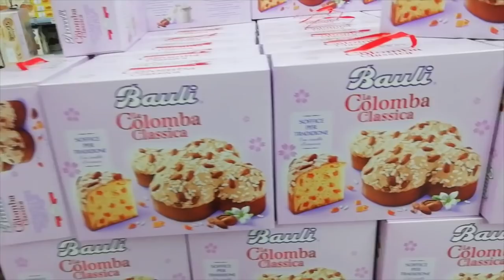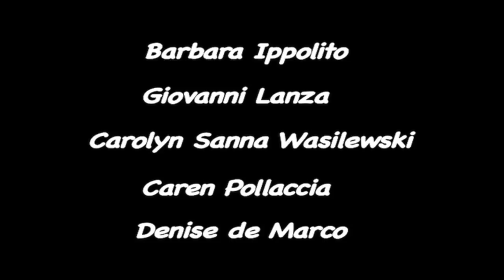Easter in Sicily: Enna Procession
On this episode of You, Me and Sicily we show you scenes from Easter in Sicily including Palm Sunday, an amazing Good Friday procession in Enna and Easter Sunday. We also show you all the typical sweets eaten  during Easter in Sicily.